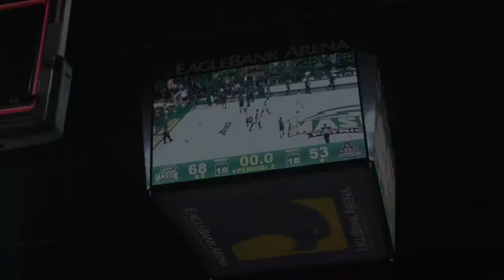George Mason 10-1 Hype Video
10-1! Let's Go Patriots!

For George Mason News, Videos, Podcasts and more visit GiantKiller.co!